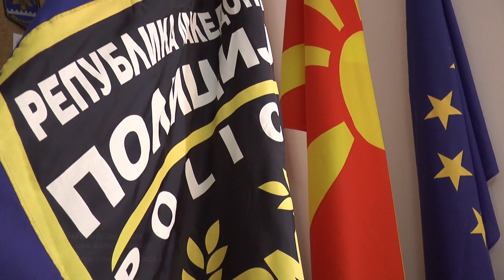СУСПЕНЗИЈА ЗА ТРАЈКОВСКИ,ИСТРАГА ЗА БОГОЕВСКИ 17 05 2019